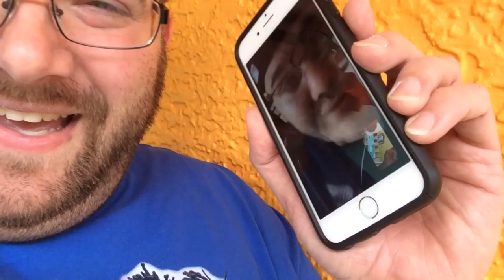ROYAL RUMBLE CONFIRMED! GRIM FEARS HEEL WIFE REACTION!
Grims Toy Show reacts to a facetime call with kidbehindacamera discussing being stuck in florida due to blizzard in NJ and getting a extra ticket for the WWE Royal Rumble 2016